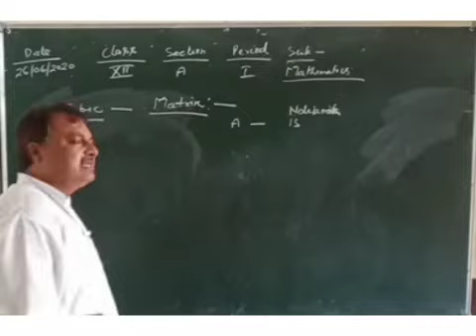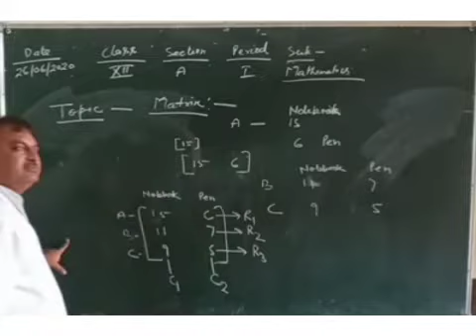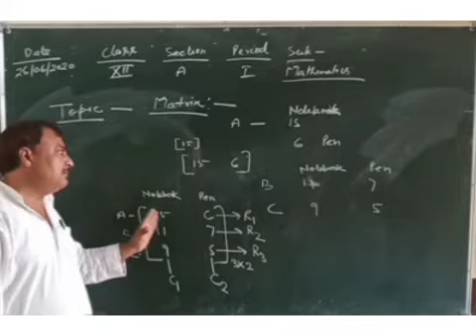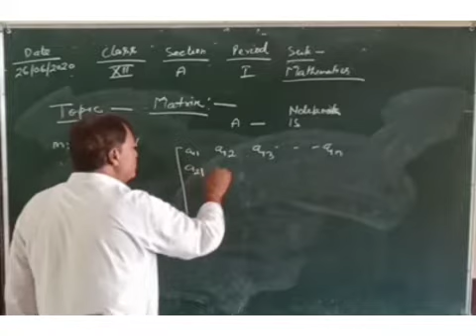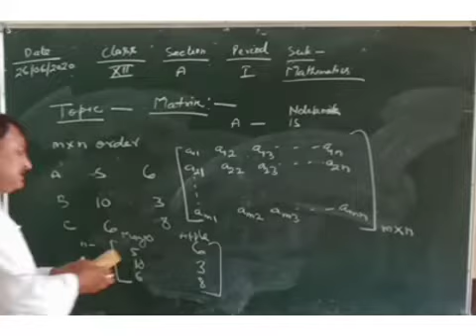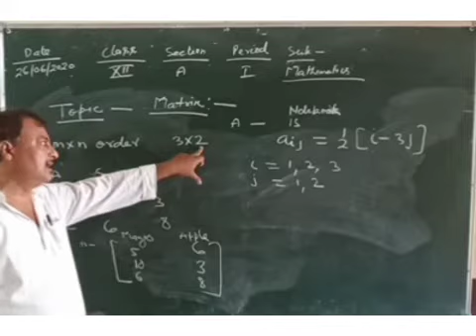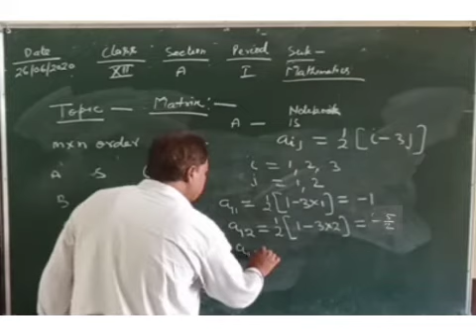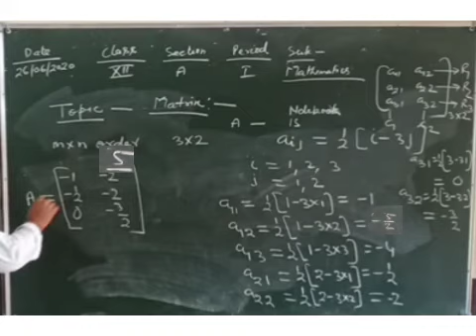Class 12 mathematics- matrix